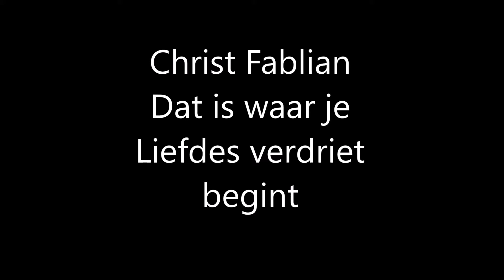Christ Fablian - Dat is waar je Liefdes Verdriet Begint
† Speciaal voor mijn Schat
Dat is waar je Liefdes Verdriet Begint